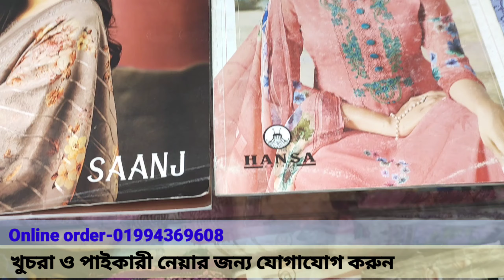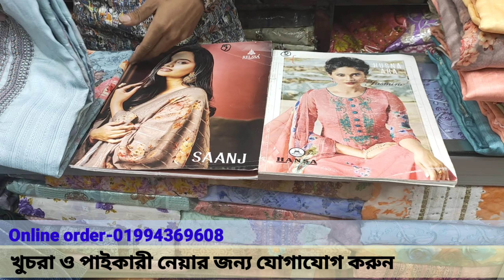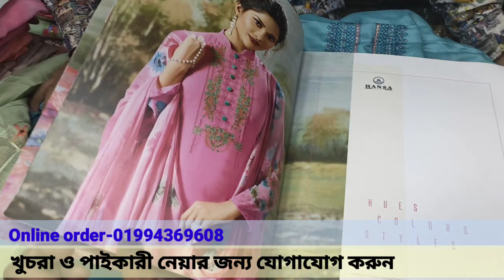অরিজিনাল ইন্ডিয়ান পার্টি থ্রি পিস/exclusive Indian party three piece at low price in bd